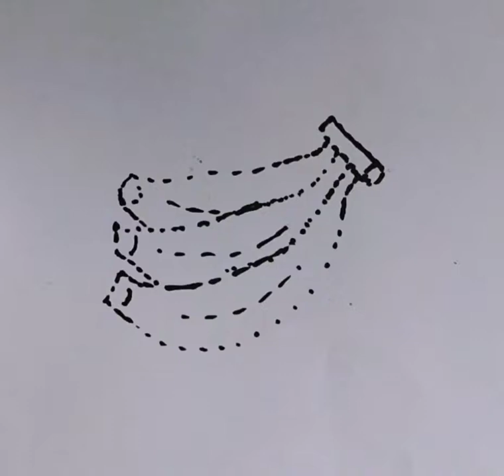How to draw 3 banana 🍌🍌 colouring pages for Kids - Easy Step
3 banana kaise banaye
How to draw banana easy step by step for Kids